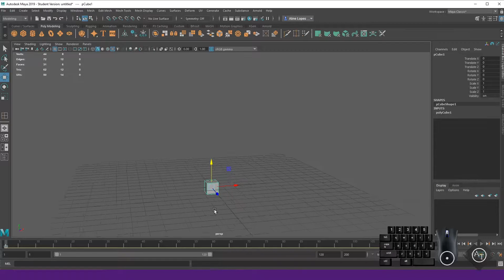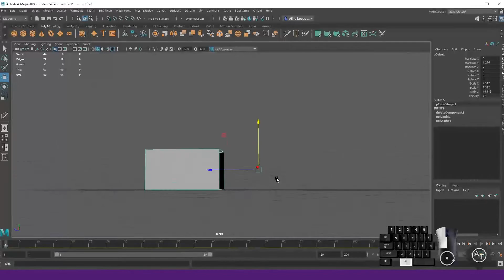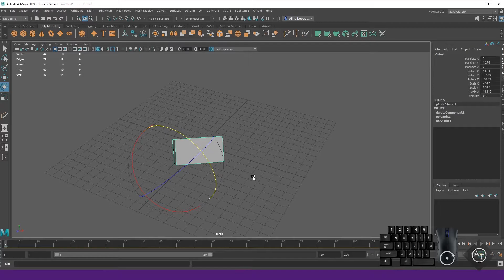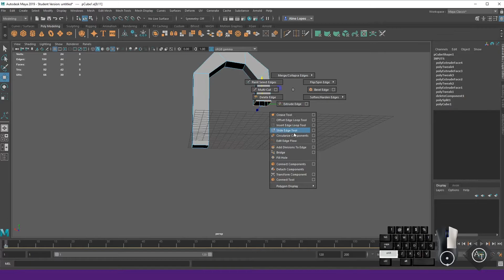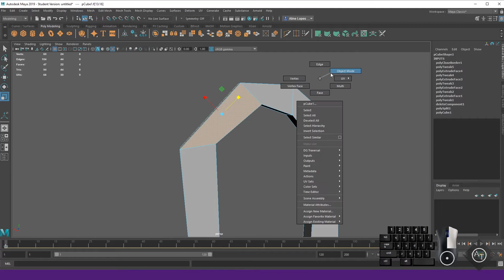Dicas do Maya - The Flash 3 em 1 - Formas de otimizar o uso do Pivot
Com dificuldades para mover, dar extrude ou rotacionar um objeto naquele ângulo perfeito que não é o que o Maya te dá de opção ou simplesmente gostaria de aprender mais sobre o Maya? Você veio ao vídeo certo!

Dicas de como melhorar a forma de mover, mudar a escala ou rotação de um objeto no Maya sem precisar sofre e ajustar vertex por vertex ou face por face depois.